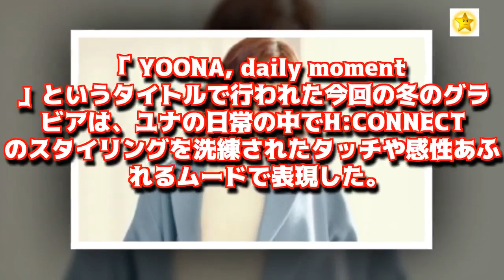少女時代 ユナ、キレイめからカジュアルまで…様々な冬のコートスタイルを披露 -JAPAN NEWS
少女時代のユナが2017年冬のグラビアを通じて、女神のようなルックスをアピールした。最近、公開されたグラビアでユナは、感覚的なスタイリングが際立つ冬のファッションを完璧に着こなした。グラビアの中でユ… - 韓流
Aimed at different aspects of life, entertainment, economy and society at home and abroad